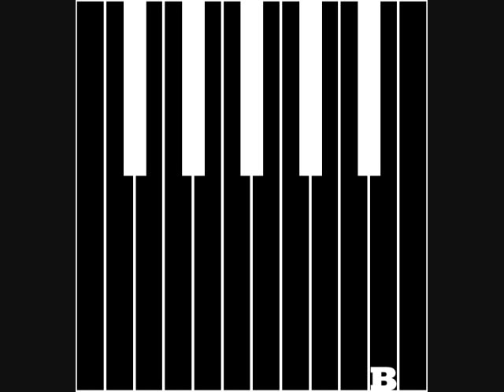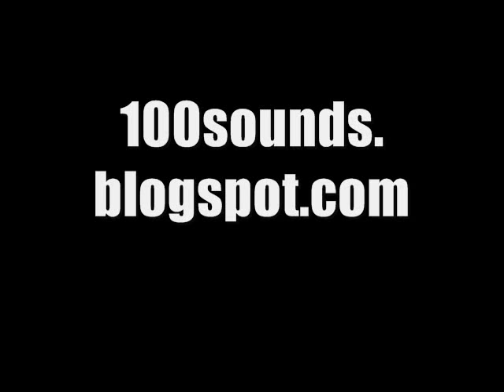Mike G Ft. Casey Veggies - Cocaine Keys Chopped And Screwed